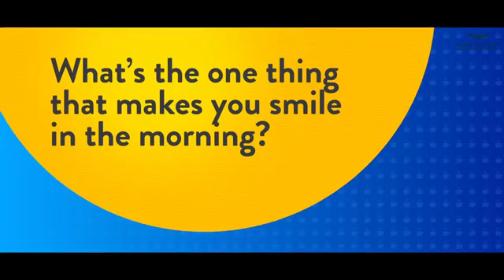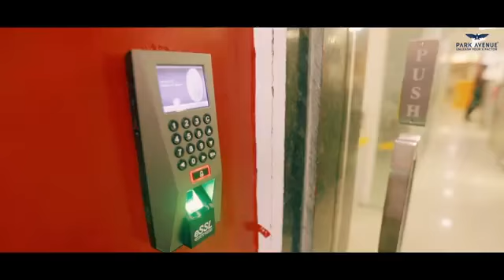Park Avenue Vox Pop video Ketan Singh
What does a Good Morning mean to Mumbai folks! Ketan Singh takes a tour !